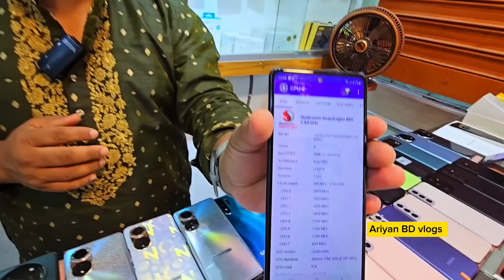মার্কেট চ্যালেন্জ দাম কমলো ফোনের🔥Used Samsung phone price in bd|used phone price in Bangladesh🔥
⭕ Shop name : i park bd ⭕

Block : C

related tags..

used phone bd | iphone price in bd
used iphone price | used phone
low price iphone | original used phone
second hand mobile price in bd
used mobile | used 24 pro max price
second hand iphone bd 2024
phone price in Bangladesh used
smartphone price in Bangladesh
second hand | used iPhone price 8 original
mobile price | used mobile price 2024
used iPhone 11 price in bd

allah hafez.